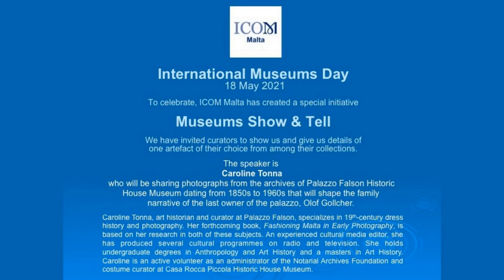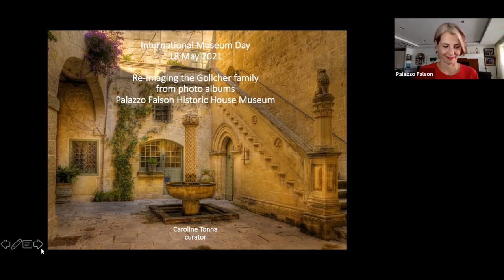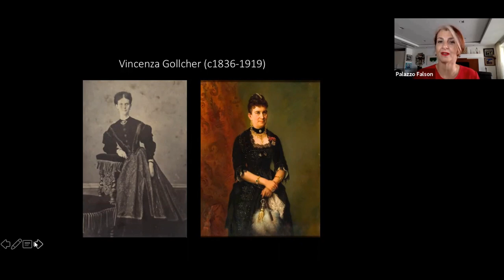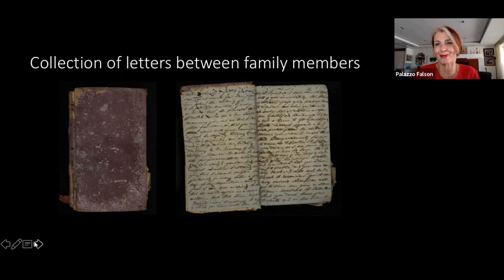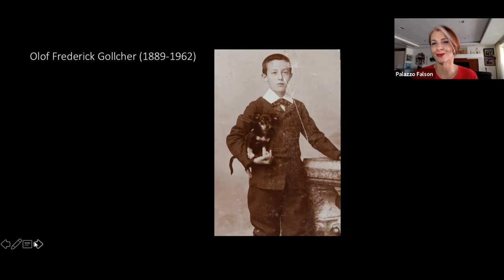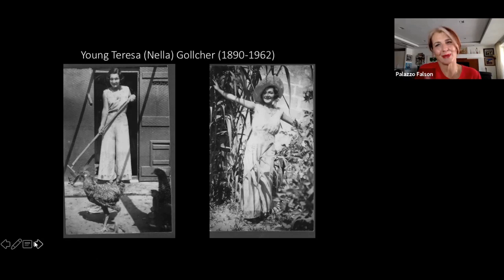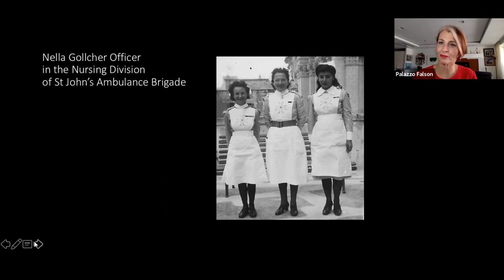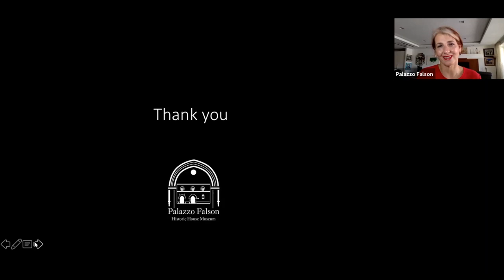"Museums Show & Tell"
To celebrate International Museum Day which took place in May, ICOM Malta had created an initiative called "Museums Show & Tell". They invited curators to show and give details of one artefact of their choice from among their collections. In this presentation, Caroline Tonna, Curator of Palazzo Falson will be sharing photographs from the archives of Palazzo Falson Historic House Museum dating from the 1850s that give an insight on the Gollcher family.